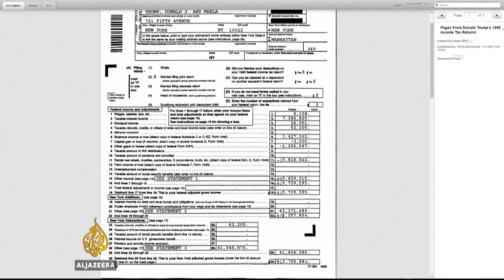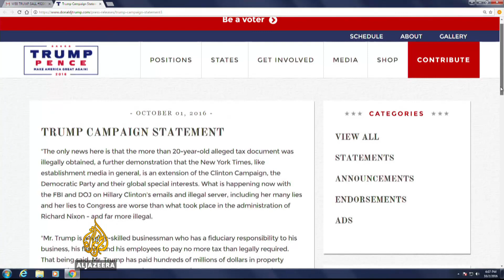Donald Trump may have avoided tax for 18 years: Report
A report from the New York Times suggests that Donald Trump's business losses were so large that he may have been able to avoid paying federal income tax for nearly two decades. The Republican Presidential candidate is facing further criticism after physically mocking his Democratic rival, Hillary Clinton.
Al Jazeera's John Hendren reports from Washington, DC.